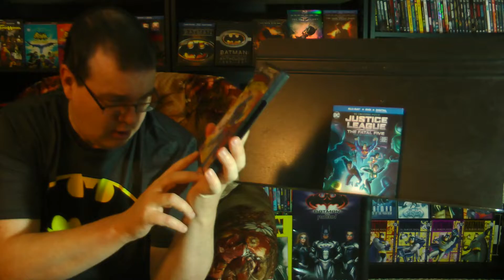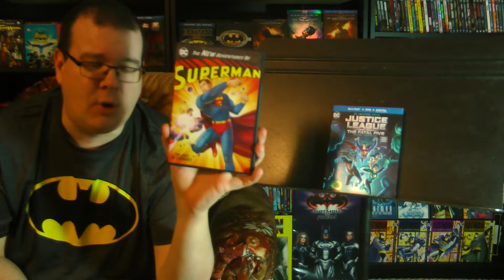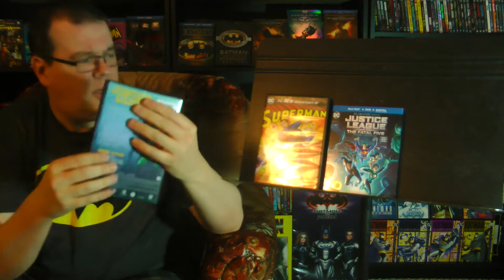DC Comics Animation DVD/Blu-ray Update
Join the Official World of Zaranyzerak discord server Picked up a few new additions to my DC Comics Animation library on DVD and Blu-ray, let's check 'em out!

physical media